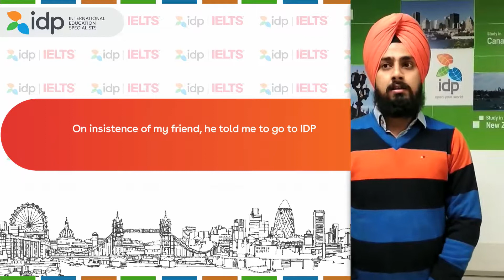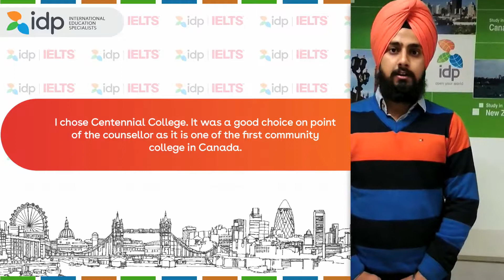Students Speak: Harkeerat Singh, Centennial College, Canada